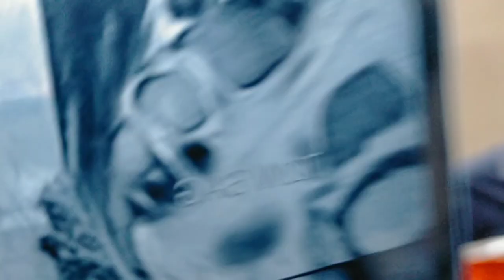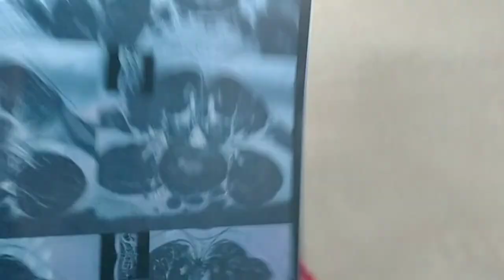slip dics pain recovery khasim bone setters mysore Karnataka